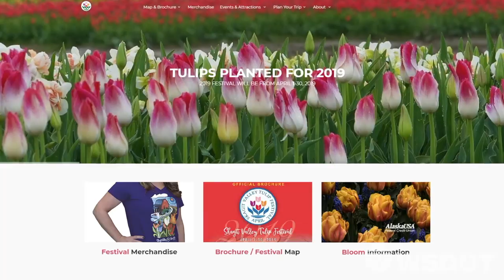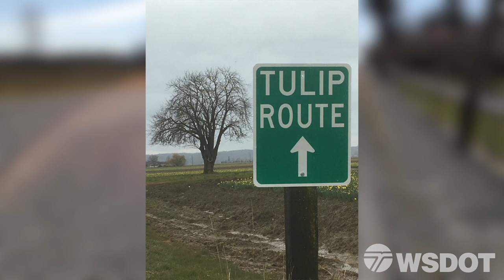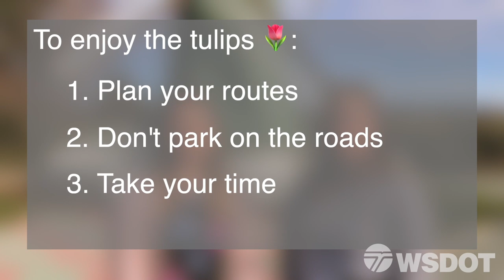2019 Skagit Valley Tulip Festival: How to get around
As Skagit Valley tulips bloom, so does traffic. If you're planning to go see the rows of tulip fields, make sure you know what to expect during the festival, which officially starts April 1 and lasts all month. There are lots of tips and reminders in this video, including planning trips for weekdays if possible and not parking along the roads. Be safe and enjoy!